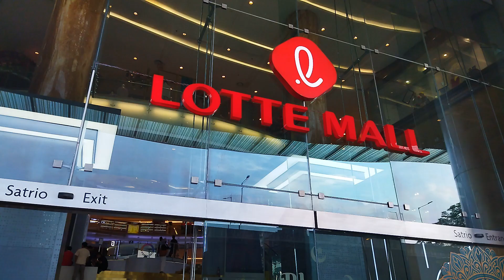Shopping Mood at Lotte Mall Jakarta Indonesia